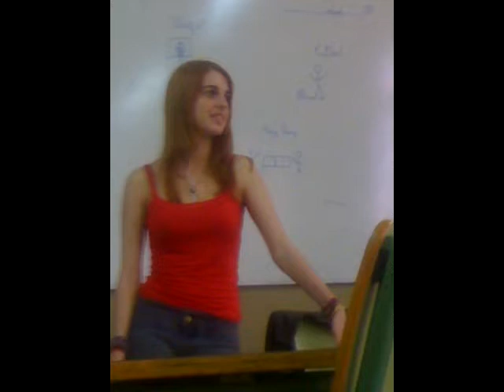TAG Fotos remember. ¿Esa soy yo?? Foto sexy incluida xD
Bueenooo. buenooo. buenooo lo que ma costaao hacer este video osea lol. casi 3 horas para editarlo ponerlo bien, hacer la foto pffff madre mia ojala tuviera mas tiempo libre T_T
Pos aqui esta el video de mis fotos antiguas muhahaahaha.